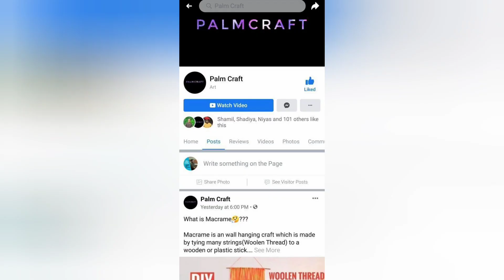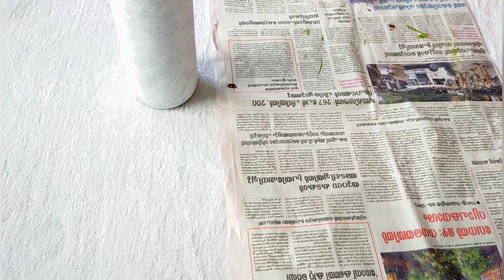Bottle Art with Waste Materials/മുട്ടത്തോട് ഉപയോഗിച് Bottle Art for Beginners DIY PALMCRAFT Video 76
easy bottle art using egg shell
it is an easy bottle which can also be done by kids

craft palmcraft jackfruit jackfruit seed